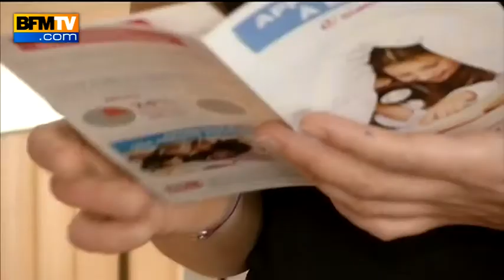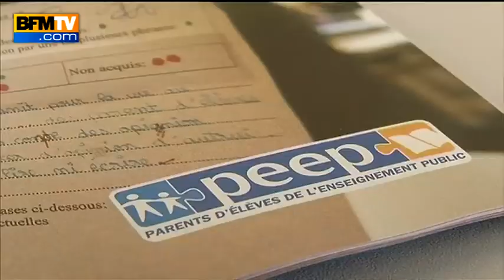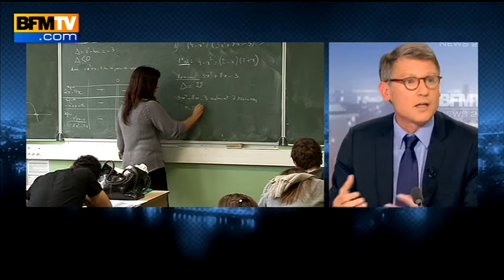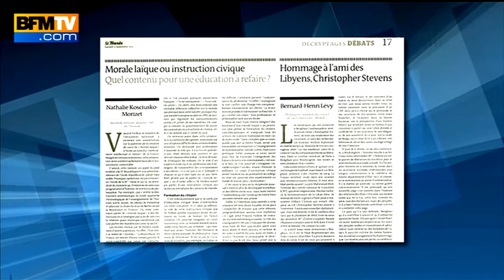BFM Politique : Le Reportage Farida Setiti sur Vincent Peillon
Vincent Peillon, ministre de l'Education